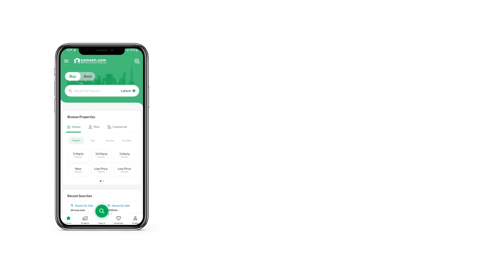10 MARLA HOUSE FOR SALE IN PHASE 8 BAHRIA TOWN RAWALPINDI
10 marla decent house at height location for sale on main boulevard with back open view
well maintained slightly used house in a very reasonable price
proper double unit with separate entrance
budget friendly house with all facilities at walking distance
5 spacious bedrooms